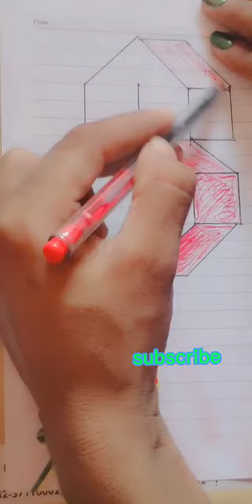how to draw 3D letter S step by step